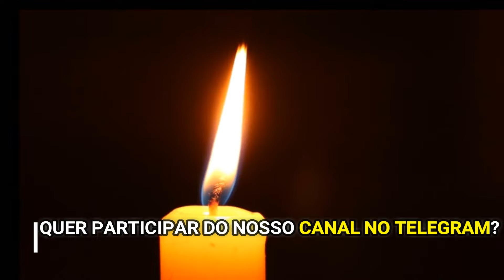ORAÇÃO DO PODER DA CURA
DEIXE O SEU NOME E PEDIDOS DE ORAÇÃO!

CHAMADO PARA ABENÇOAR:
Compartilhe esta Oração com as 3(três) primeiras pessoas que Deus colocará em seu pensamento e coração agora. Acredite, Deus nos usa para abençoar outras pessoas todos os dias. Orar com vocês aqui no Canal é o meu chamado para abençoar. Não deixe este dia passar sem colocar em ação o seu dom natural. Abençoe sempre!

CURSO FERRAMENTA DE MIGUEL PRATICANTE (GRATUITO):
(este curso vai transformar a sua vida espiritual)

Créditos:
Imagem - Pixabay